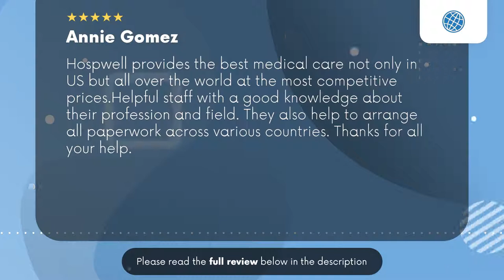Hospwell Trenton NJ Review